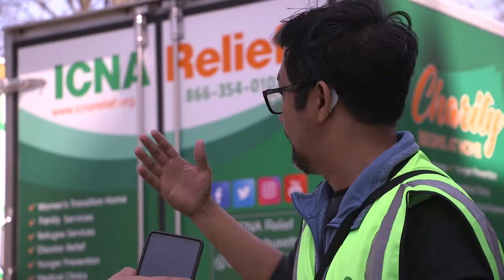Muslim charity ICNA helps people with food insecurity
ICNA Relief is a Muslim-faith-based charity organization that fights poverty in the United States. BUTV's Pietro Rossini met them at the food distribution site in Roxbury, MA. Volunteers and members of the association shared how they try to build a network within the community.